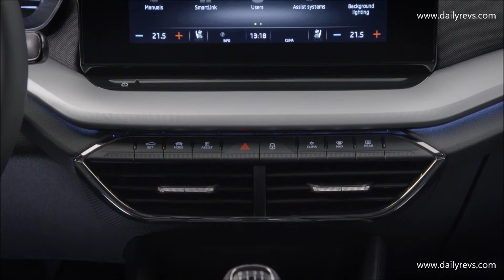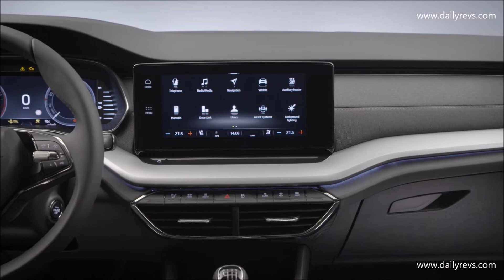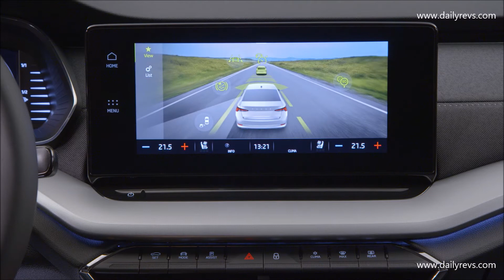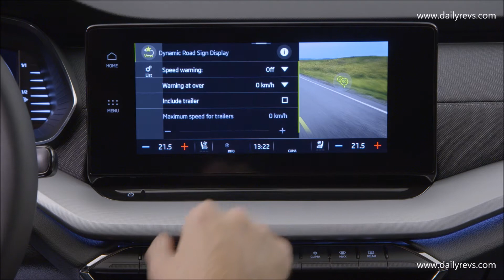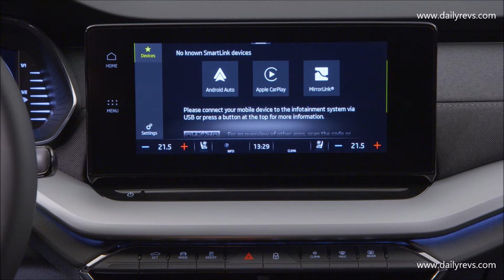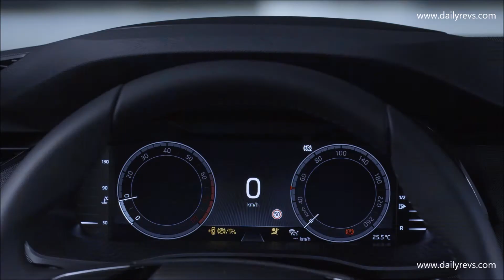2020 Skoda Octavia | Lift Back | Better than Golf?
Skoda Octavia

Even better, more spacious, safer, more connected and more emotive than ever: with the launch of the fourth generation of its bestseller, Škoda has reached new dimensions. The heart and engine of the Škoda brand is longer and wider than its predecessor, has an even larger boot and is even more emotive thanks to the new Škoda design language. The new interior concept combines an excellent amount of space and outstanding functionality with high-quality materials and clever details. Innovative connectivity and new assistance systems raise comfort and safety to an even higher level.

Škoda AUTO CEO, Bernhard Maier, said, "For Škoda, the Octavia is of immense importance. That's why we've completely redeveloped this car. The outcome is the best Octavia of all time - it is even more spacious, practical and even safer than ever before. By unveiling its latest generation just in time for its 60th anniversary, we have taken a major step forward. The Octavia has significantly contributed to the positive development of the company and the brand. Over the last six decades. I am very confident that the new generation will play its part in maintaining this positive development."

Sixty years after production of the Octavia started in 1959, Škoda is now unveiling the best model yet since its re-launch in 1996. The fourth-generation Octavia will continue to be the brand's heart and engine as well as its top volume model. With more than 6.5 million units produced, it is the bestselling Škoda ever and has been a real icon for many years, both in its Czech home country as well as in numerous other markets around the world. The reasons for this are obvious: it features a modern design and modern technology, it is efficient, extremely practical and high-quality; it offers exceptional amounts of space and superior value for money.